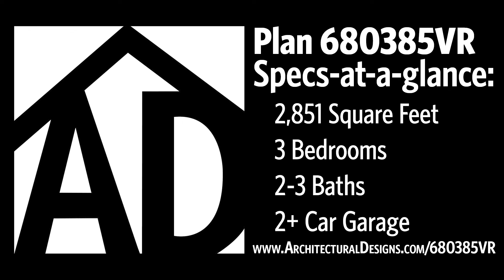Contemporary Lake House Plan Virtual Flyaround Tour